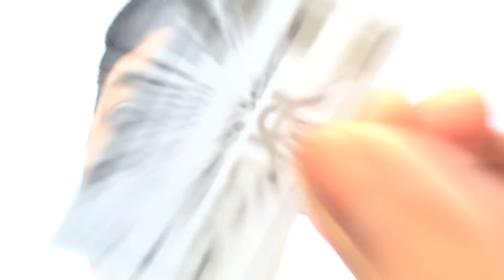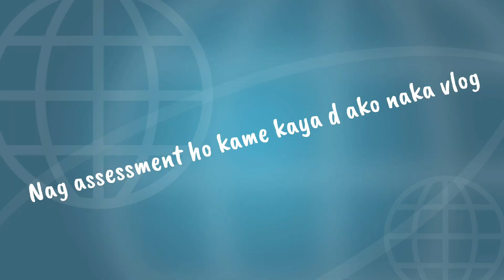Vlog #4 | Inisnatch ho namen ung phone ni Kristeen V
So guys, Friday had come HAHAHA, it's another daily vlog nohh😅😅 Hope you guys liked it🙂🙃🙂